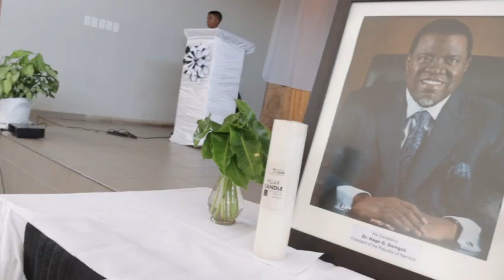In memorial of the late President Dr Hage Geingob - Dennis Ngarizemo